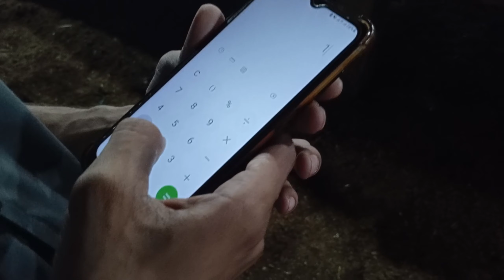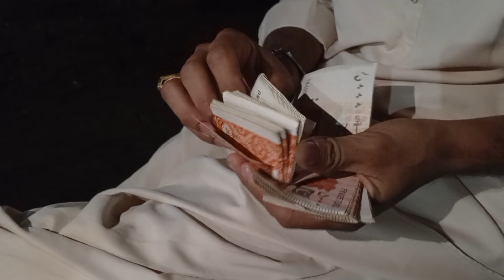Purchased 6 Cows from Malir Mandi for Qurbani 2024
Me and my team is on a mission to create a community of pets/animals lovers. Therefore, I share my daily routine with my animals and pets. In this journey we raise animals, use their skills to help in our daily routine and share mindful and relaxing videos content for all of you.